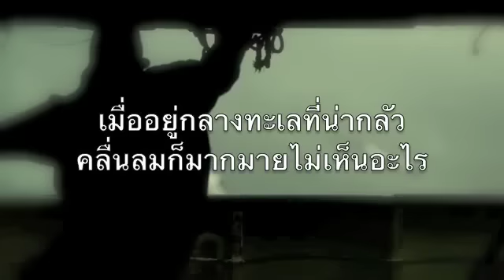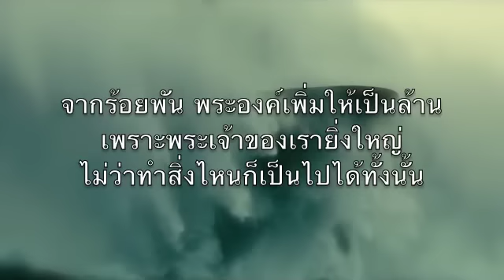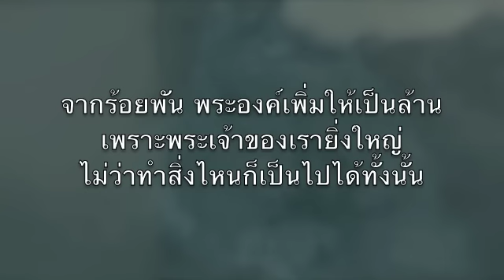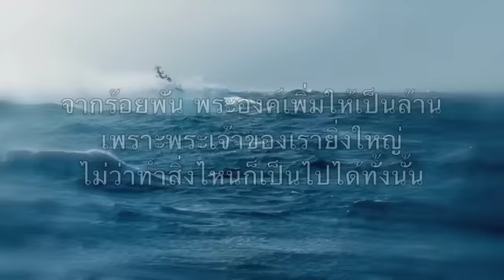พระเจ้าของเรายิ่งใหญ่เราทำได้ HZ